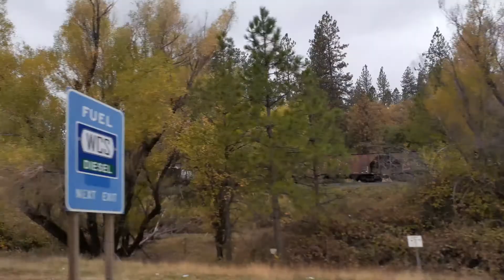Follow an WB and meet an EB at Bowman interesting rollingstock